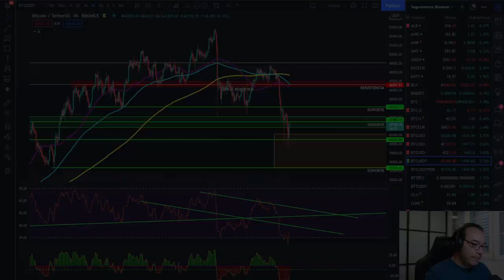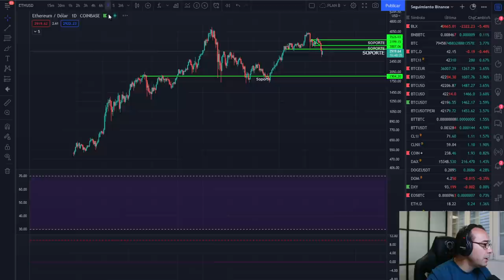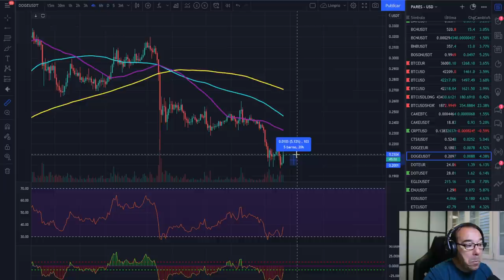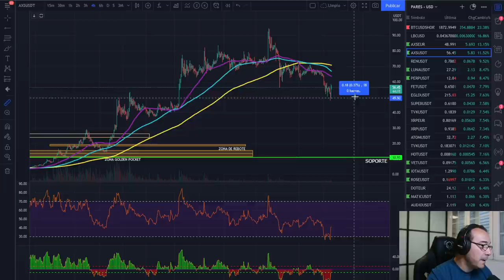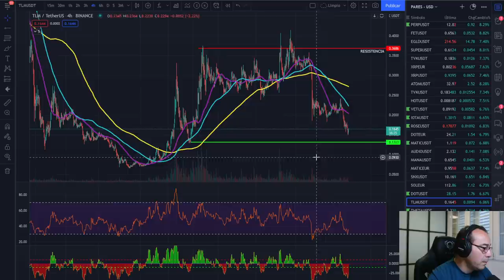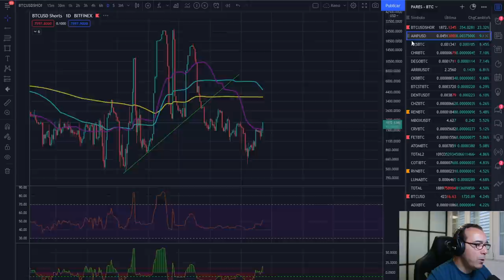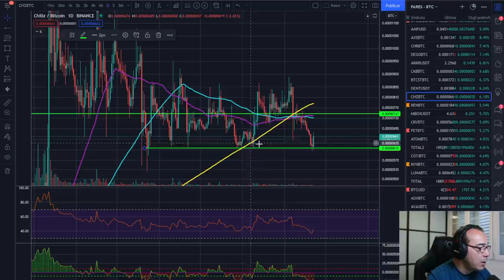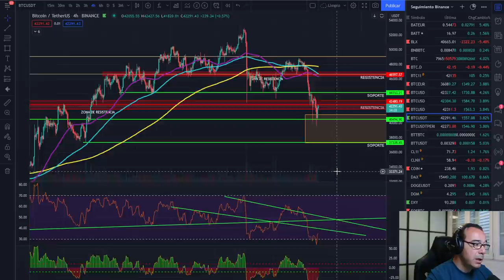🚀 BITCOIN REBOTA😱😱 ¡ATENTOS OSTIÓN DEL NIKKEI!🤢🤢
EXCHANGES